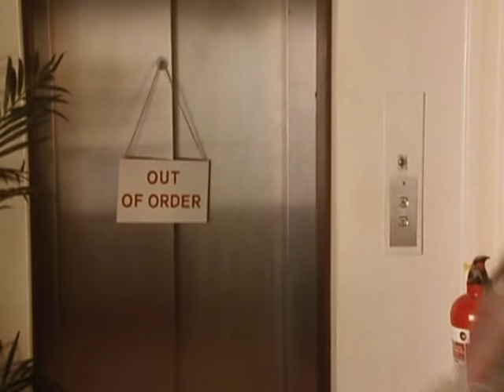Taking the Stairs | Mr. Bean Official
Mr Bean has to take the stairs at his hotel but get stuck behind a really slow old lady. From Mr Bean in Room 426.